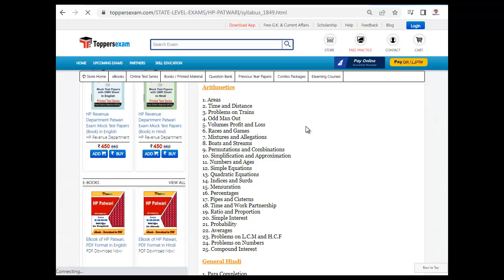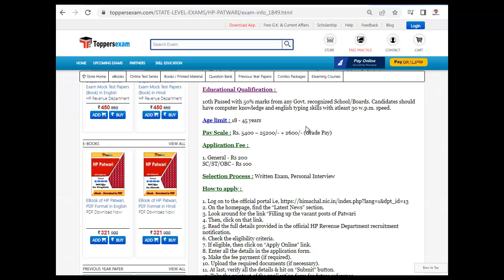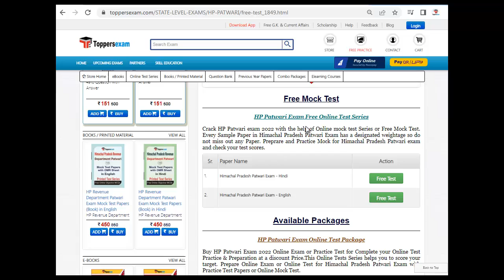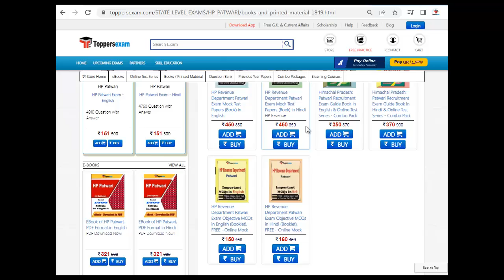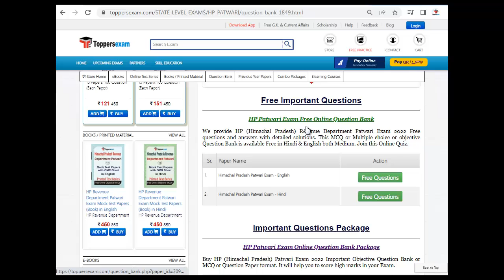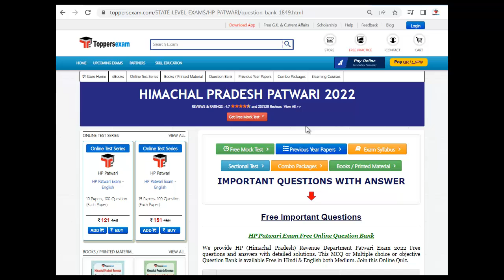Update Syllabus & Pattern For HIMACHAL PRADESH PATWARI | Important Questions 2022 | Study Material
HIMACHAL PRADESH PATWARI Exam 2022 Detailed, Update Syllabus & Pattern. For Preparation of  HIMACHAL PRADESH PATWARI 2022 we Provide Books, eBooks, Booklet, Sample Paper, Solved Paper, Printed Material, Frequently Asked Question, Mock test, MCQ, Practice Set, Exam Pattern , Previous Year Paper,  Important Questions, Questions and Answers, Preparation Tips & Strategy HIMACHAL PRADESH PATWARI 2022 Exam , Study Material and More at Toppersexam.com